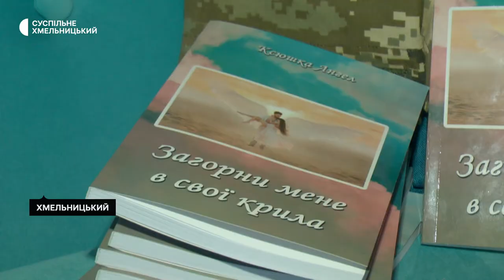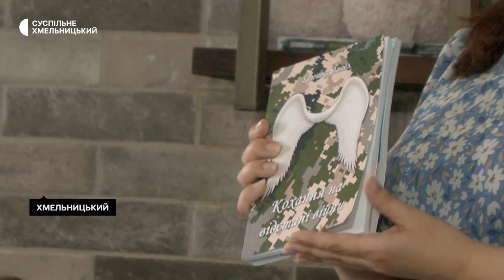Хмельницька поетеса Ксюша Ангел презентувала другу збірку поезій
Поетеса Ксюша Ангел, яка прославилась у соцмережах віршем про звірства російських військ у Бучі й Гостомелі, презентувала в Хмельницькому свою збірку поезій. Розповідає – на вірші в збірці під назвою «Загорни мене у свої крила» її надихає чоловік-військовий, з яким одружились місяць тому. На презентації віршів побували кореспонденти Суспільного.